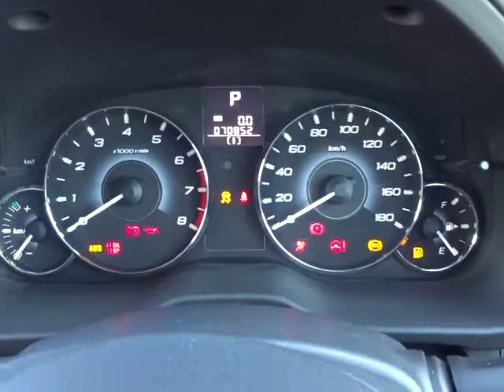スバル レガシィツーリングワゴン 2.5GT Sパッケージ 4WD エンジン音 (A006)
スバル レガシィツーリングワゴン 2.5GT Sパッケージ 4WD エンジン音

sakucity nagano
Models. Valid